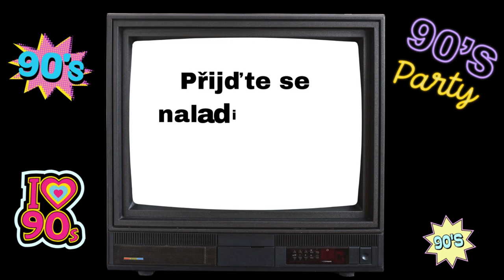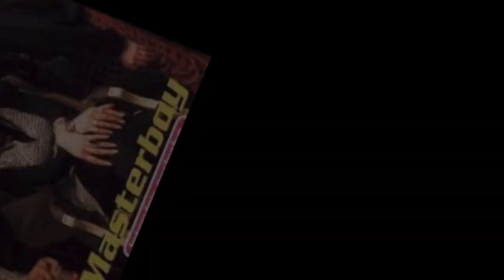Flashback 90´ Nebanice VIII